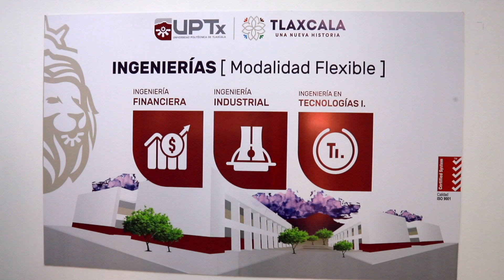Inauguración Extensión Universitaria UPTx en Yauhquemehcan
La gobernadora Lorena Cuéllar Cisneros inauguró este viernes una extensión más de la Universidad Politécnica de Tlaxcala UPTx, en la casa ejidal en Santa Úrsula Zimatepec, municipio de Yauhquemehcan, a fin de que jóvenes y adultos puedan continuar con su preparación académica en el nivel superior.

Ante alumnos, habitantes de esta localidad e integrantes del cabildo, Cuéllar Cisneros detalló que en esta extensión universitaria se van a impartir las ingenierías en Tecnologías de la Información, Industrial y Financiera. Se habilitará esta modalidad en 10 demarcaciones más en los próximos días, como ya se hizo en El Carmen Tequexquitla y ahora en Yauhquemehcan.

Juntos hacemos UnaNuevaHistoria.